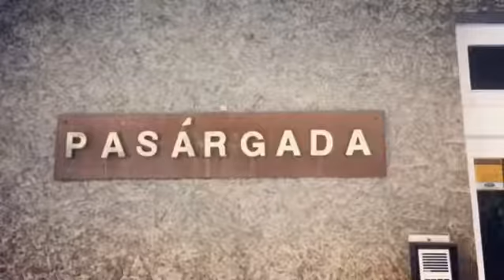Natal 2016 dos Marques Porto Calil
Filmado por Matheus Porto